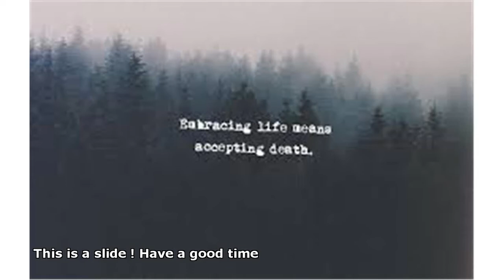league of legends quotes